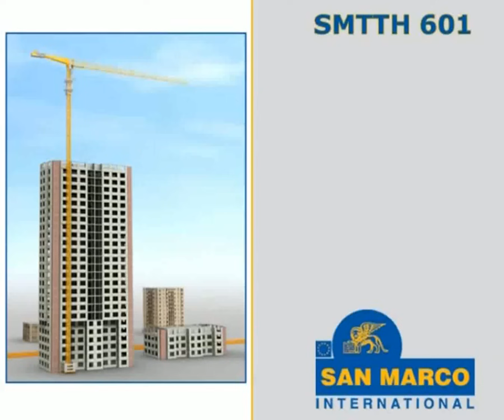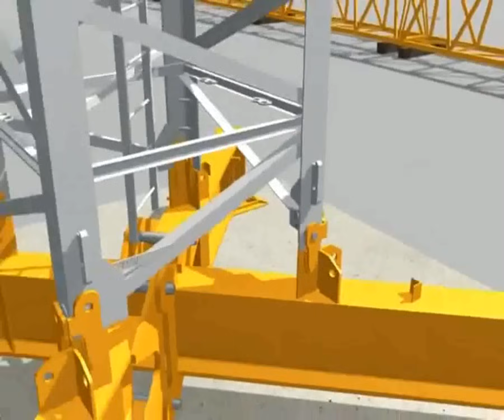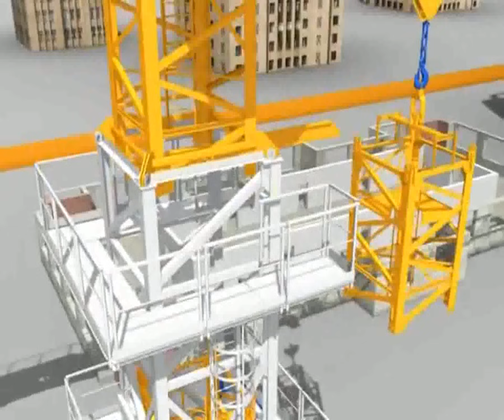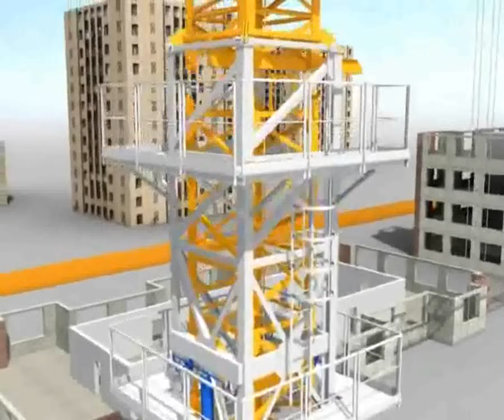Montaje de una grua torre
Observa cómo se construye una grúa torre en este interesante video